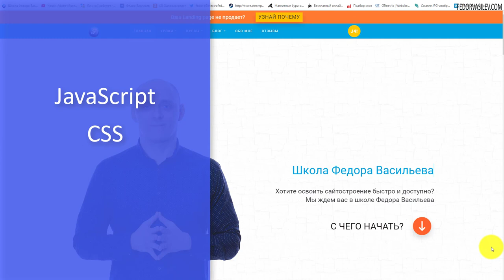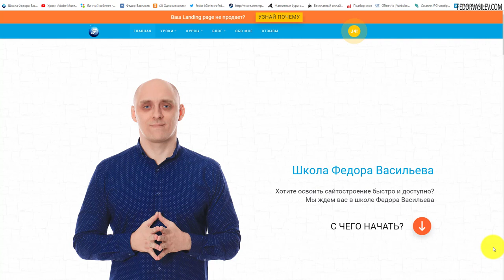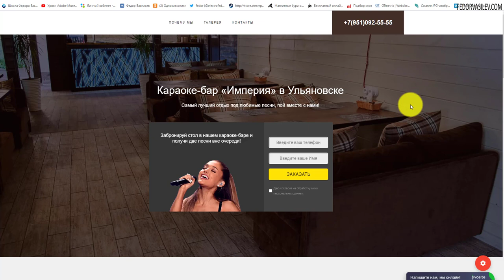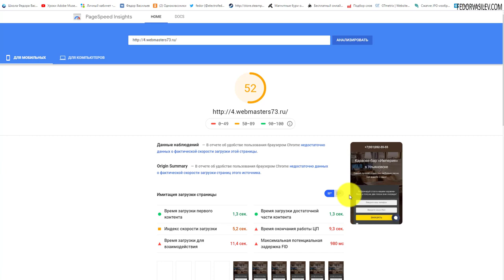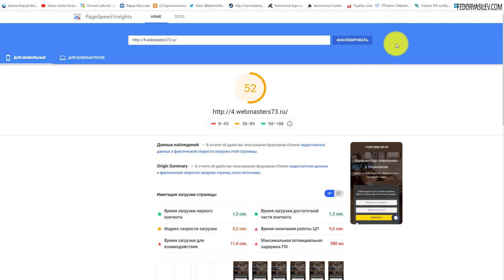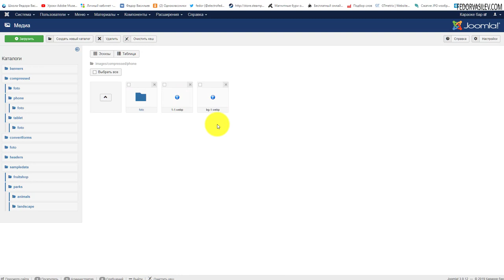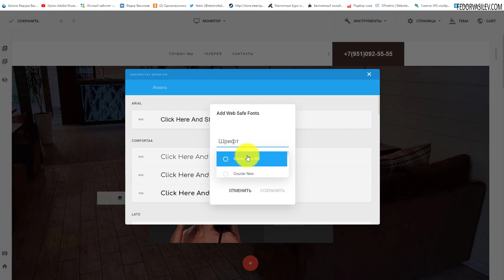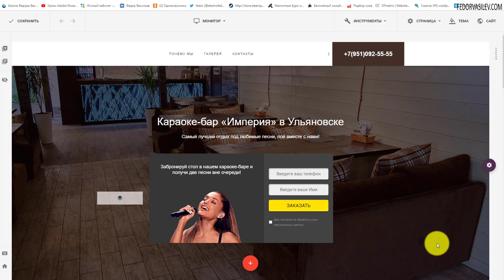Google в шоке! Сайт в зеленой зоне! На Gridbox по мнению PageSpeed Insights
В этом видео подробный обзор новых инструментов Gridbox по оптимизации скорости загрузки сайта, личные наблюдения скорости сайта. Gridbox 2.8.6 стал быстрее по мнению PageSpeed Insights. Хорошая тенденция, так держать balbooa.com!